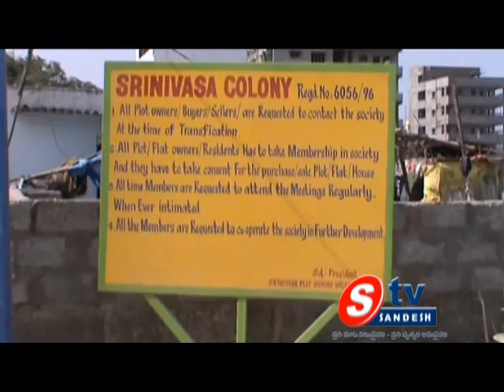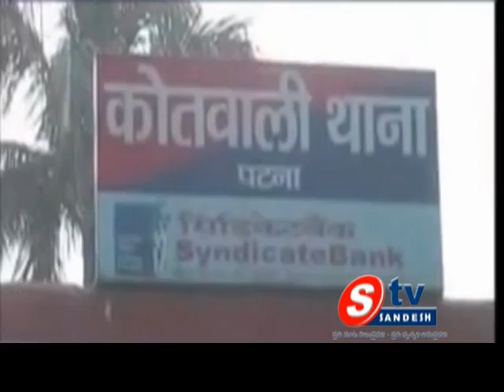08 01 14 AP View 02